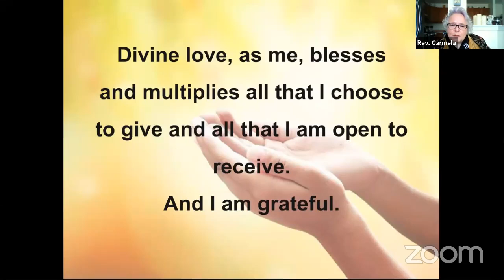The Gifts of Winter - The Sounds of Silence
Enjoy this recording of our Sunday Service from 2/20! This marks the last service of Rev. Carmela's series on “The Gifts of Winter.”

It is only through the kind and generous donations of our followers that we can continue our work, so please consider supporting us by clicking this link and donating. Thank you so much!